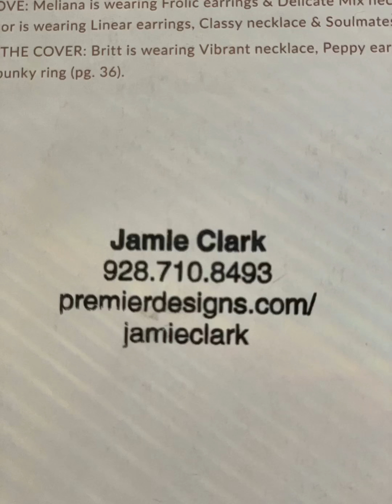Jamie Scott Clark Premier Designs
To all you men and significant others out there, YOU only have 68 days to pick out some sparkle for your special someone... Jewelry is the NUMBER ONE GIFT that is given every year!
Also as an added bonus Jamie will come to you or your significant other and do your BFF.
This is a no-charge gratis for a limited time. A 150.00 value!
And remember I am always a fan of fabulous
(Accessories- Jewelry-Shoes-Handbags)
Her web address is: